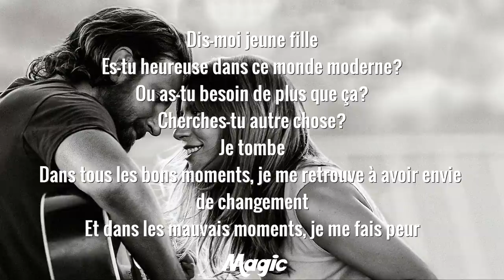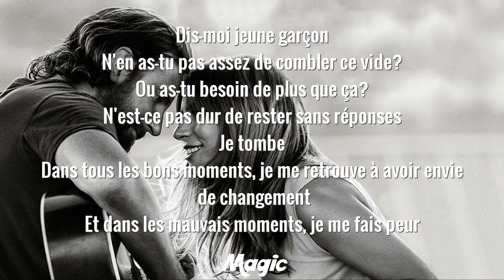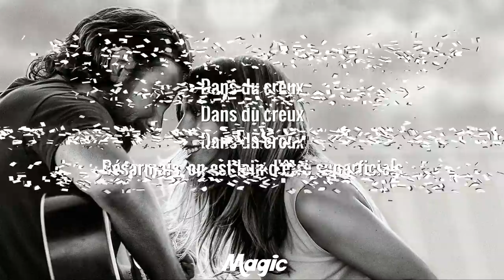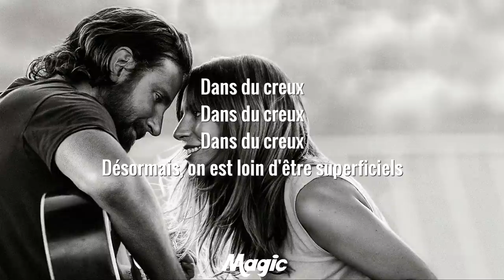Shallow - Lady Gaga, Bradley Cooper [A Star Is Born] (TRADUCTION FRANÇAISE)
infringing.